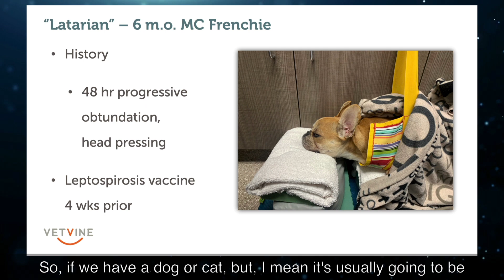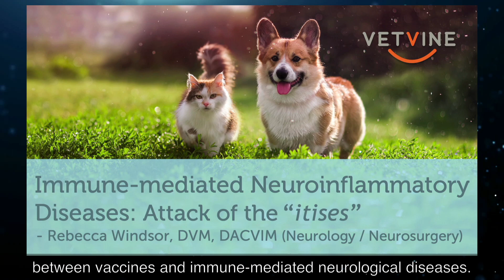Dog and cats with autoimmune disease - To vaccinate or not?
Dr. Rebecca Windsor - a board certified veterinary neurologist - recently talked to us about a variety of immune-mediated neurological diseases that commonly affect dogs and cats. A few of the case presentations included pets with recent histories of having been vaccinated. Here's what she had to say about vaccinating patients like these in the future. Learn more about Immune-Mediated Neuroinflammatory Diseases in Dogs and Cats